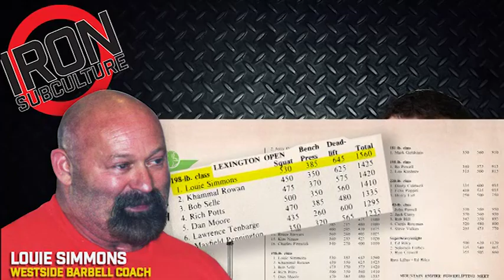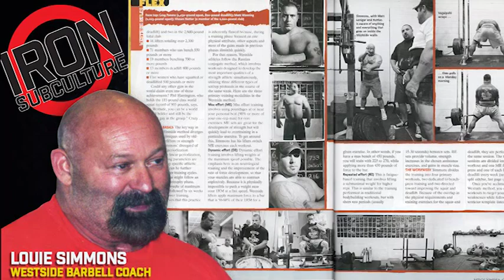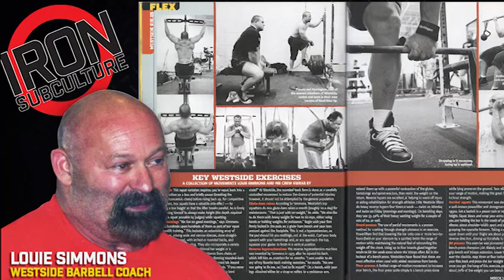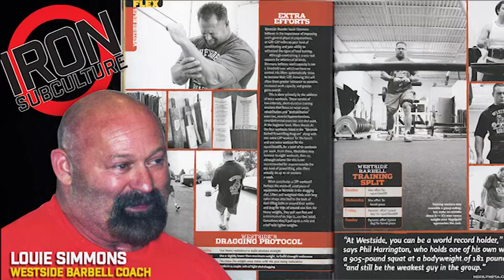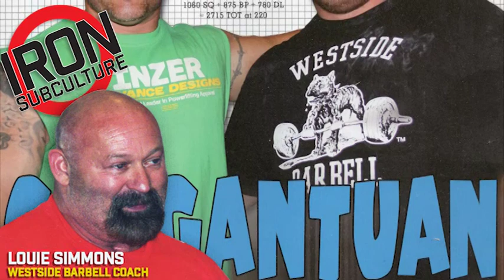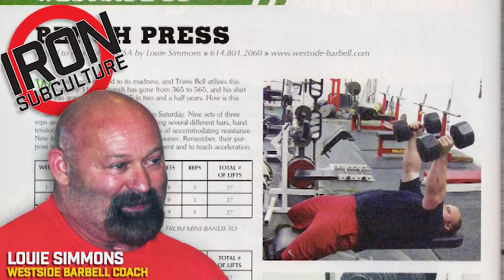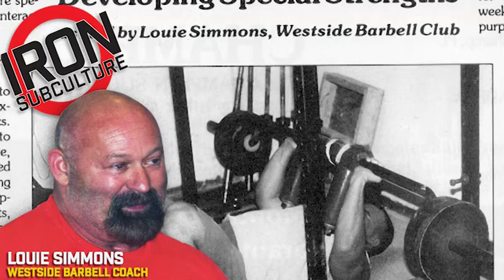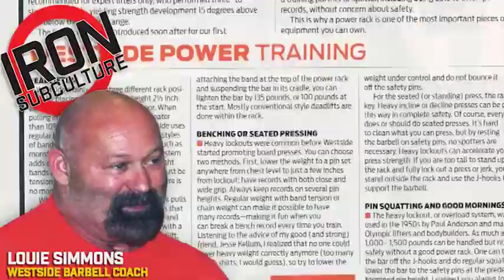Louie Simmons Interview from Westside Rules!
I had the honor of being probably the first journalist interviewing Louie Simmons for a few different articles. I came across this audio from back in 1999, when I was interviewing him for one of the later articles I was putting together for Joe Weider's Flex magazine. It was an article I had named as, "Westside Rules!"

As a writer, my articles covered both bodybuilding and powerlifting... and I wanted more people that were not familiar with the strength athletes at Westside how motivating powerlifting can be.

This article did very well, and lead to a monthly one-page column for Flex (with them using the "Westside Rules" as the title). Most of the westside articles in Powerlifting USA and the ones in Flex were written by other people, under his name (Matt Wenning wrote most of them when he was on the team), but those men spoke the gym coach's view very well.

As I was putting together the video, I saw that I still had quite a few photos I had taken (in first the old Demorest Road Westside gym, and half of them in the recent Industry Drive gym).  I took a couple of the morning team (Louie, Dave Tate, Mike Ruggiera, Amy Weisberger, Todd Brock and Chuck Vogelpohl and Kenny Patterson). I have also caught some of them in at seminars or meets (Chuck Vogelpohl, Dave Tate, and Mike Ruggiera laughing that he was not able to place the medal around his thick neck).

I pulled out a bunch of photos I had taken. I made sure ones I DID NOT take were obviously from magazine pics (with the text aspect of the page showing on the edge). Since this was for "Westside Rules!" those pages (photos by Ian Spanier) shows up in the early 14 minutes. As a male model, I show up in the back of a few of those photos (the top of my head behind a big dude's head in the first page and my face in Phil Harrington's armpit on the fourth page).

The really old pics of Louie sitting in a rack was for an article I wrote on how he trained Mike Francois and Jim Seitzer for bodybuilding. I was trying to copy the fine interviews in Penthouse, with the person with different expressions so different quotes can place underneath the pic, three on the bottom of a page. You will also see pics of Greg Panora for a profile I wrote about him for Jeff Everson's Planet Muscle magazine. Enjoy!